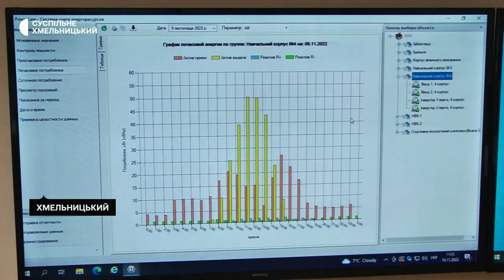Чи вигідна енергонезалежність за допомогою сонячних панелей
30 % від потреб в електроенергії забезпечує власною даховою сонячною електростанцією  Хмельницький політехнічний коледж. Про це розповів директор закладу Вадим Овчарук. За його словами, у теплу пору року заклад щомісяця заощаджує біля двох тисяч кіловат. Чи варто розглядати сонячну енергію як основне чи  довгострокове джерело живлення у навчальних закладах, чи вигідно встановлювати сонячні електростанції у комунальних чи приватних установах, багатоквартирних будинках, далі у сюжеті Суспільного.